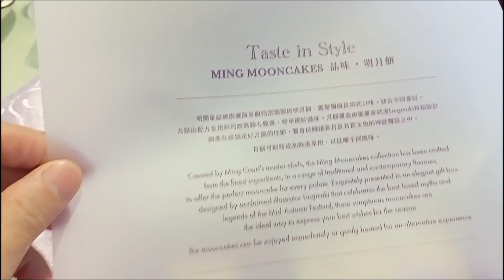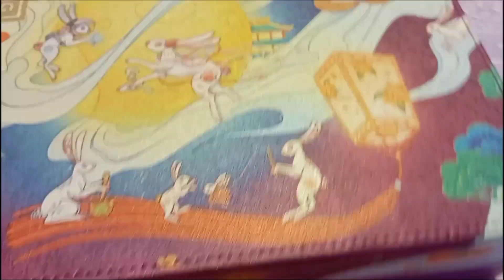🥮🌕🎆🐰🎉2023年9月29日